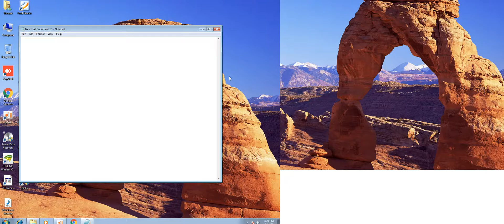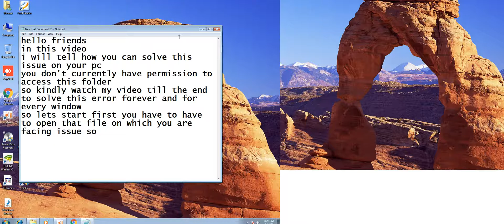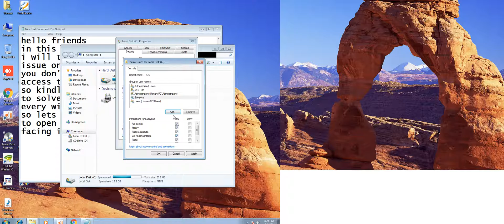[Problem Fix] windows can not access the specified device path or file error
tech,tips,tricks
how to
windows cannot access specified device path or file you may not have appropriate permissions
windows cannot access specified device path
windows cannot access,windows permission error
you may not have appropriate permissions
you may not have appropriate permissions error on windows
windows problem
windows issue
windows 10 permission issue